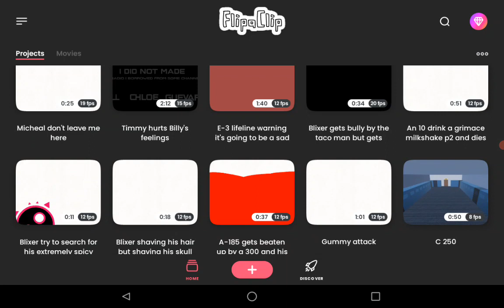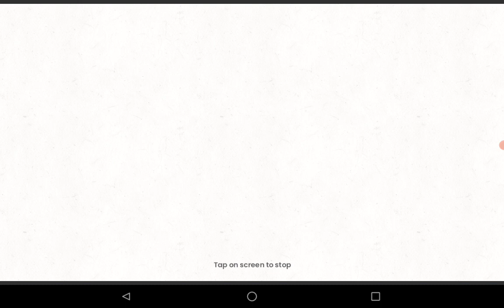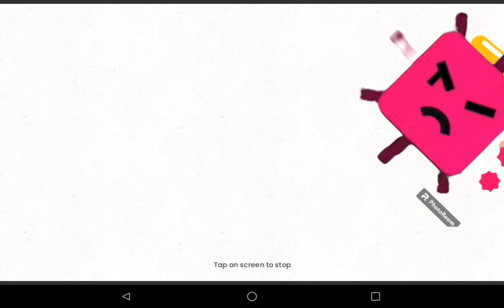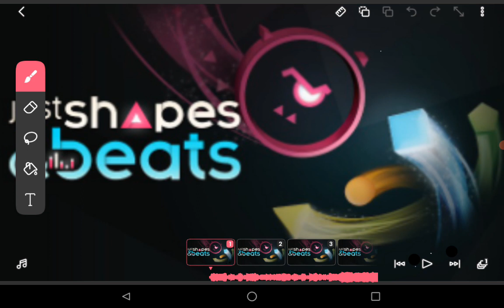parodynew animation coming soon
just shapes and beats animation collection is coming soon I'm not finished with it imma try to finish it soon and then it'll be on YouTube somd animations contents blood and swear word